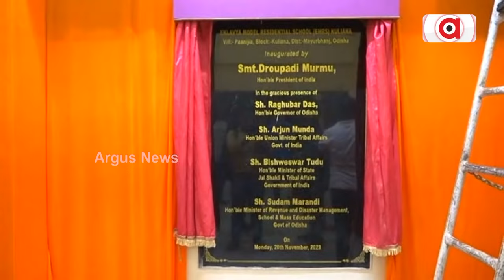ଆସନ୍ତାକାଲି ୨ଦିନିଆ ମୟୂରଭଞ୍ଜ ଗସ୍ତରେ ରାଷ୍ଟ୍ରପତି ଦ୍ରୌପଦୀ ମୁର୍ମୁ || President Droupadi murmu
ଆସନ୍ତାକାଲି ୨ଦିନିଆ ମୟୂରଭଞ୍ଜ ଗସ୍ତରେ ଆସୁଛନ୍ତି ରାଷ୍ଟ୍ରପତି ଦ୍ରୌପଦୀ ମୁର୍ମୁ । "ସର୍ବଭାରତୀୟ ସାନ୍ତାଳୀ ଲେଖକ ସଂଘ" ର ୩୬ତମ ବାର୍ଷିକ ସମ୍ମିଳନୀରେ କରିବେ ଯୋଗଦାନ । ଜନ୍ମ ମାଟିରେ ସ୍ବାଗତ ପାଇଁ ଚାଲିଛି ଜୋରଦାର ପ୍ରସ୍ତୁତି ।